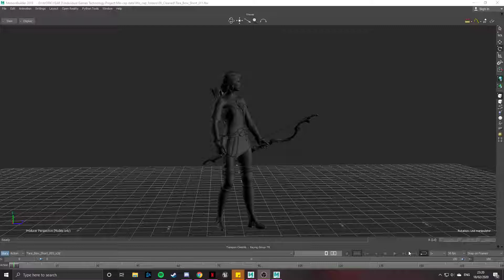Sparrow_BowShort - Cleaned_02